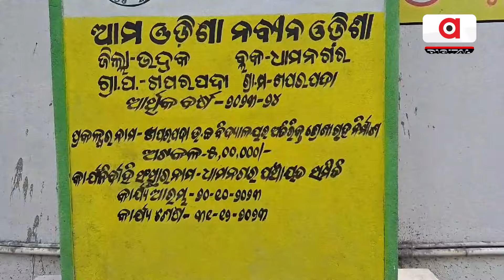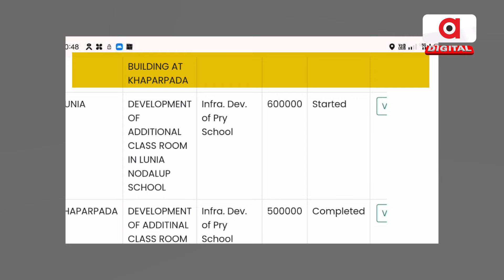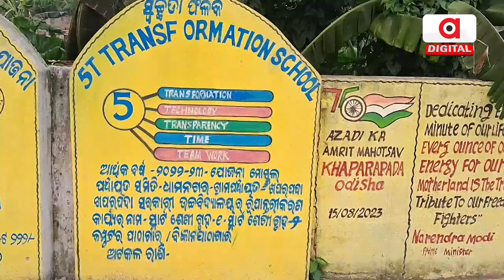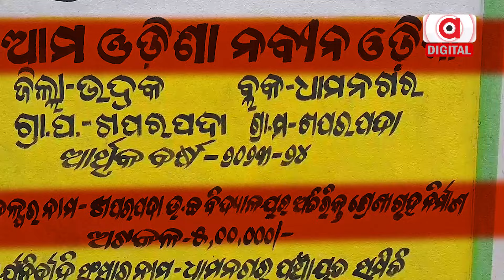Alleged Nameplate Scam Rocks Bhadrak, Raises Concerns Over Misuse of Public Funds | Odisha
ଆମ ଓଡ଼ିଶା ନବୀନ ଓଡ଼ିଶାରେ ଫଳକ ମାରି ପୁଣି ଲୁଟିଲେ ନବୀନ ସରକାର । କାମ ହୋଇନି ଖାଲି ଫଳକ ମାରି ଲୁଟିନେଲେ ଲକ୍ଷଲକ୍ଷ ଟଙ୍କା ।